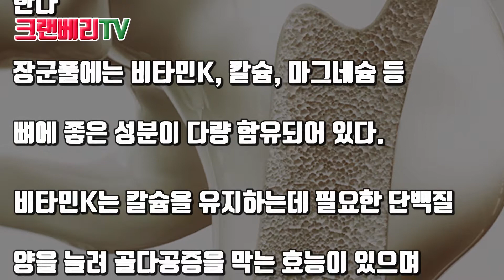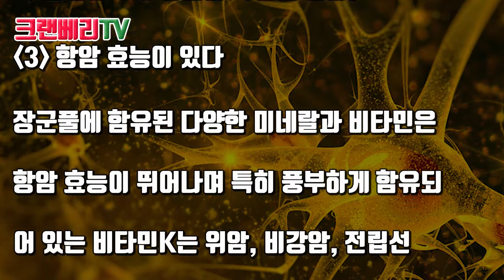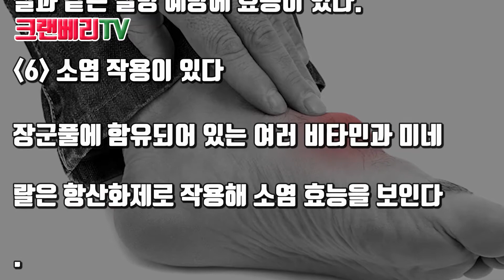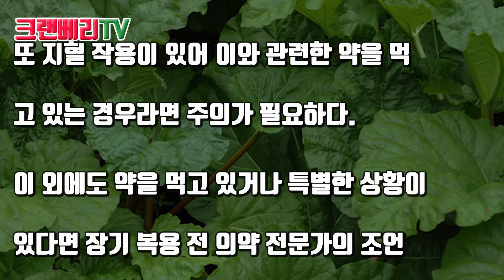장군풀(대황)의 놀라운 효능과 섭취 전 꼭 알아야 할 것들